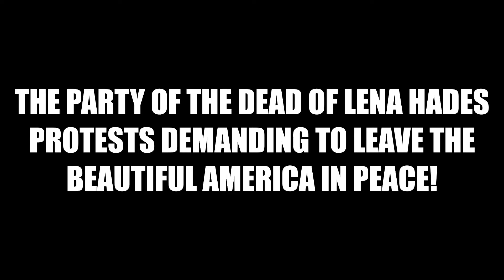chimera of the state - an oil painting by lena hades (2016)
chimera of the state by lena hades (2016)
oil on canvas, химера государства лены хейдиз,
State I call it where all drink poison, the good and the wicked; state, where all lose themselves, the good and the wicked; state, where the slow suicide of all is called 'life.
Life is fountain of joy; but where the rabble also gather to drink, all wells are poisoned.
the best Nietzsche's quotes and paintings by Lena Hades
THE BEST NIETZSCHE|S QUOTES ON ENGLISH, RUSSIAN, CHINESE, POLISH...
“The state, I call it, where all are poison-drinkers, the good and the bad: the state, where all lose themselves, the good and the bad: the state, where the slow suicide of all — is called "life."
“Those who have a 'why' to live, can bear with almost any 'how'